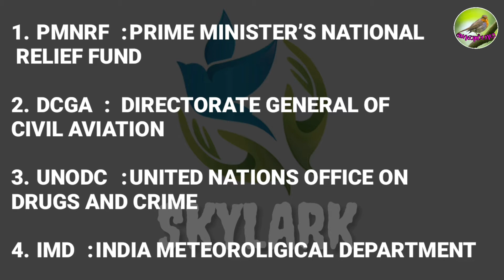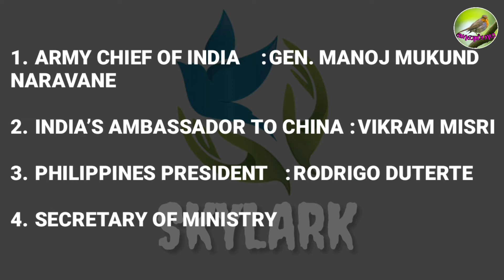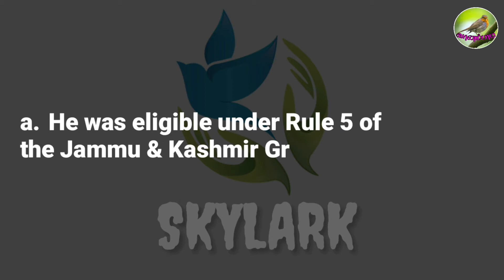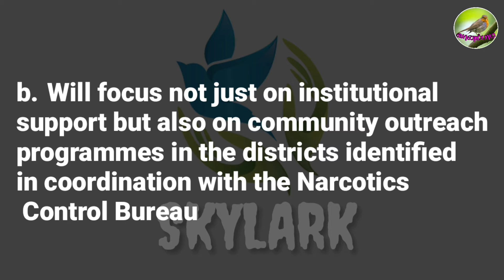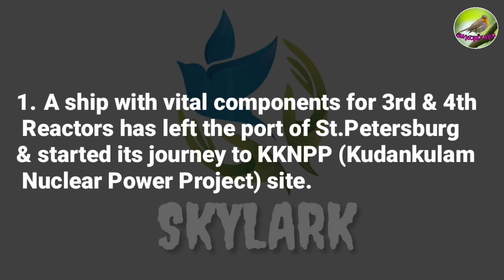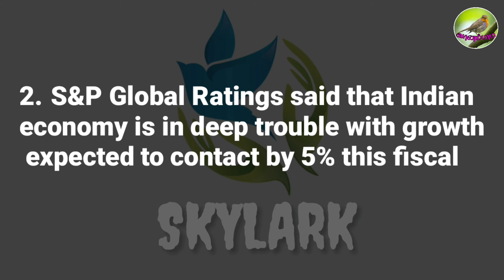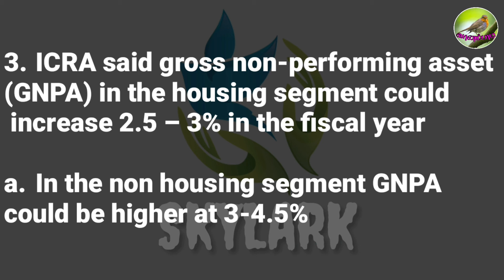Daily Current affairs for Bank exams in English | 27th June 2020 | Competitive exams | Skylark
Watch daily current affairs in English in our channel.